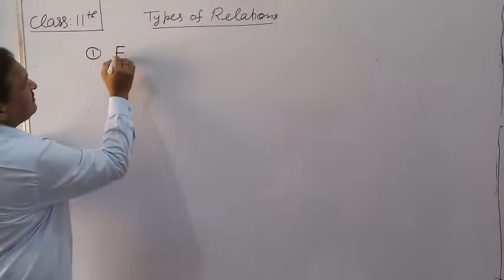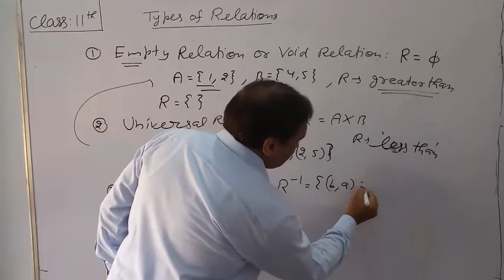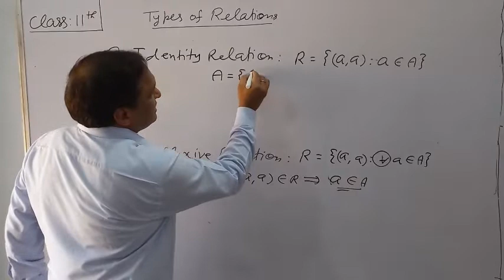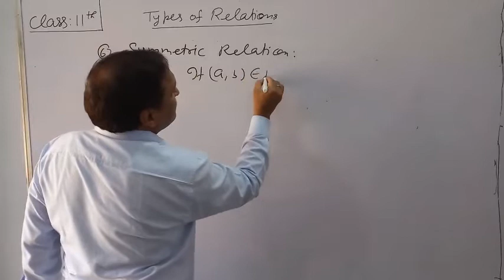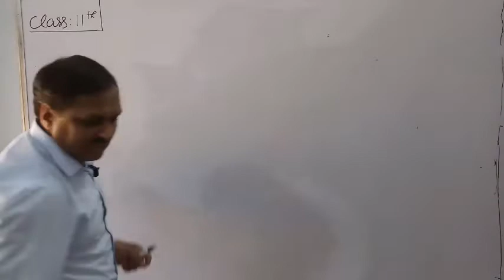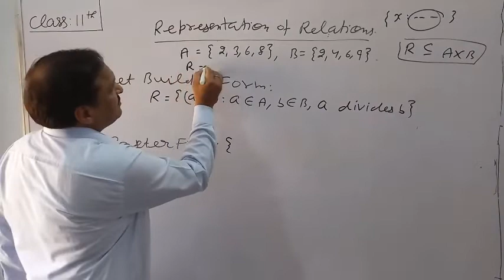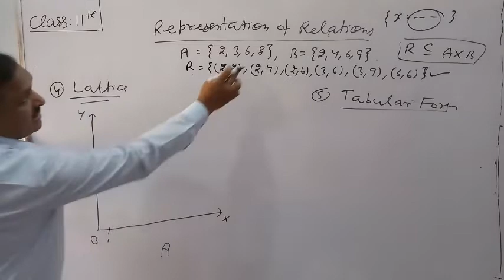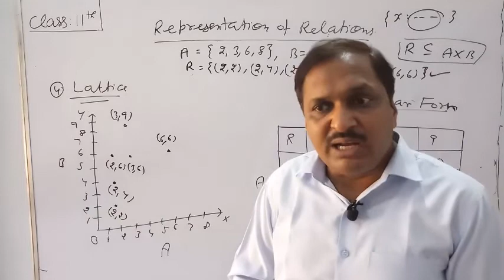Types and representations of Relations